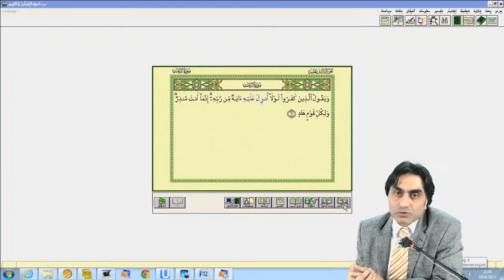Herkesin dini kendine diyor sonra da herkesin ağzı açıkken bir tek bizim ağzımızı bantlamak istiyor!